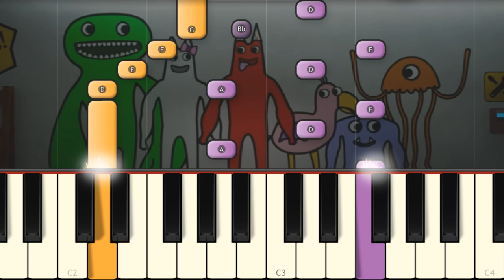Can't Feel a Thing - Garten of BanBan Song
Today I play on piano this ChewieCat Garten of Banban song!